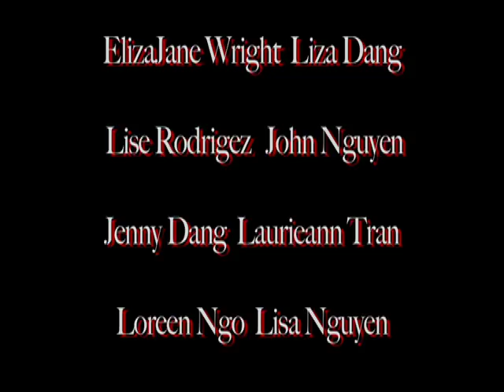WHS News 12/6/11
Westminster High School News ADP Period 1 12/6/11